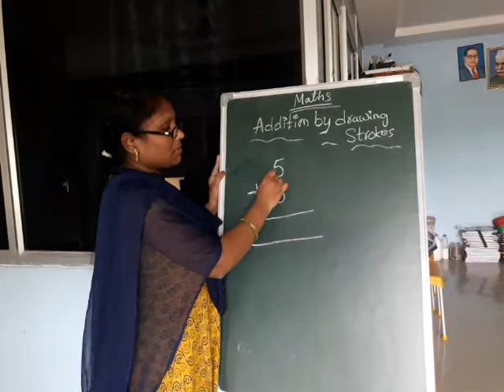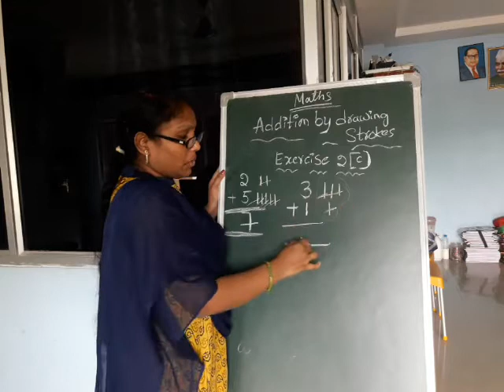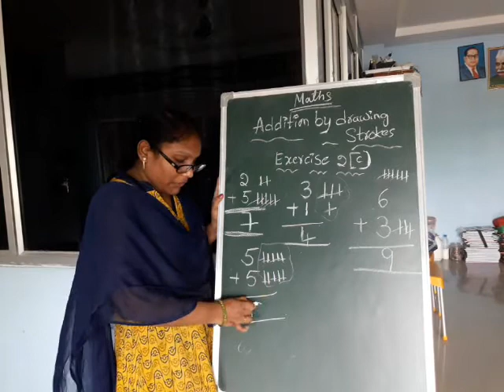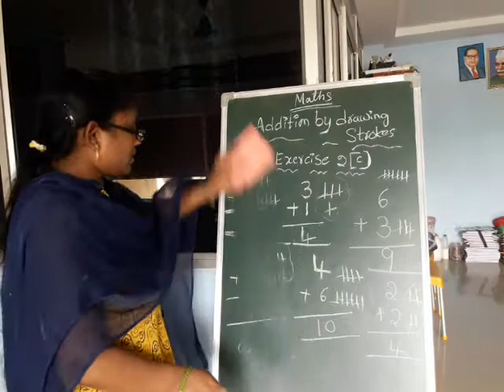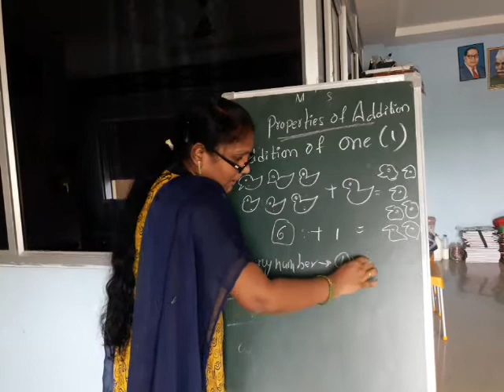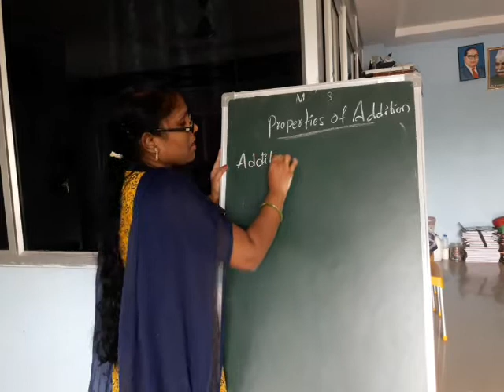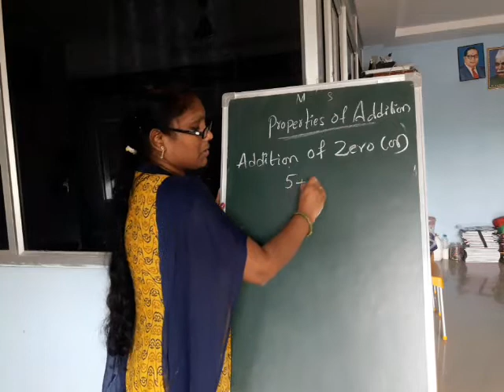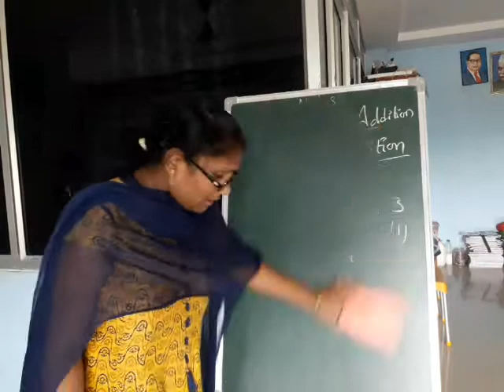l class// Maths//Addition BY DRAWING STROKES.